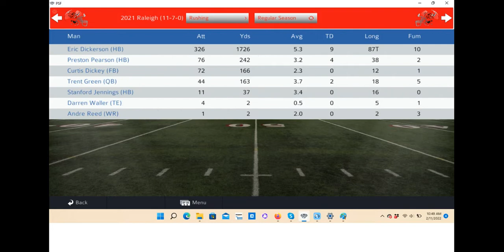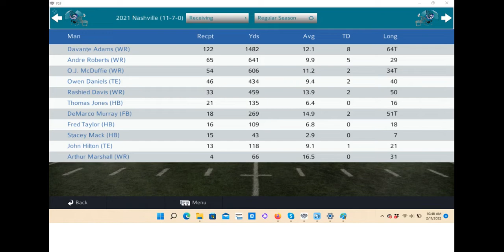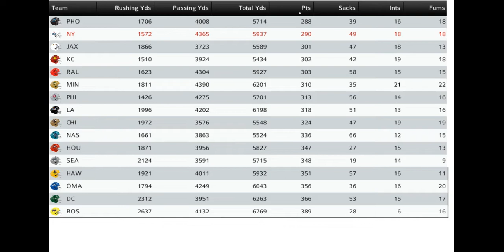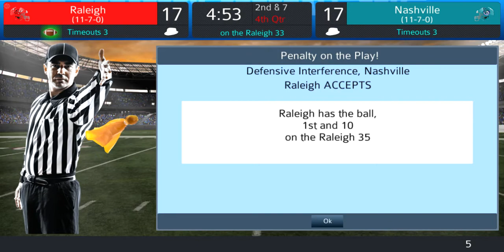LSUFL Eastern Conference Semifinal: Raleigh Rhinos vs Nashville Knighthawks (First Broadcast)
Legends Sports Universe's first game broadcast is the LSUFL's Eastern Conference Semifinal between the Raleigh Rhinos and Nashville Knighthawks.

Nashville, led by Troy Aikman, Davonte Adams, Brian Urlacher and John Lynch beat Raleigh twice during the season. But the playoffs are different, and the league's leading rusher, Eric Dickerson, and sack leader Bubba Baker are hungry to take Nashville down!

Prep for the Super Bowl by tuning in to this fantastic playoff matchup, played using Pro Strategy Football, and SUBSCRIBE for more content to come from the LSU series of sports simulation dynasties!